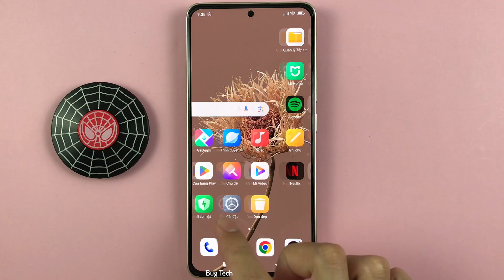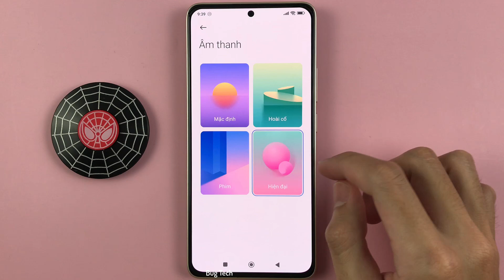Cách thay đổi âm thanh chụp ảnh trong máy ảnh trên Xiaomi Redmi Note 13 Android 14